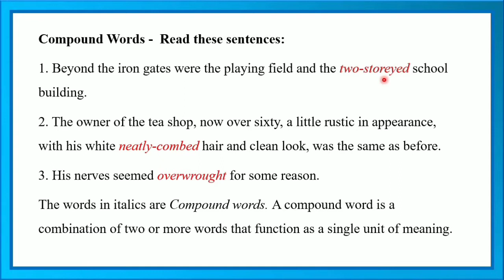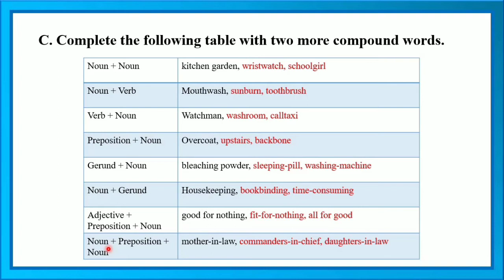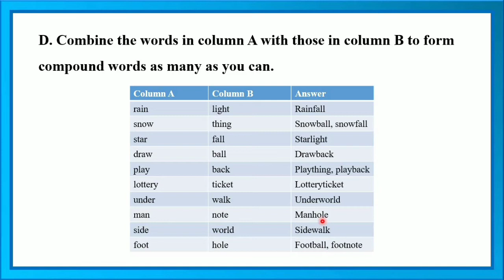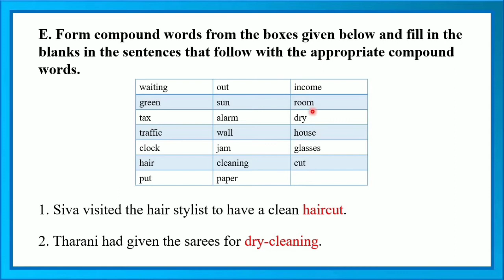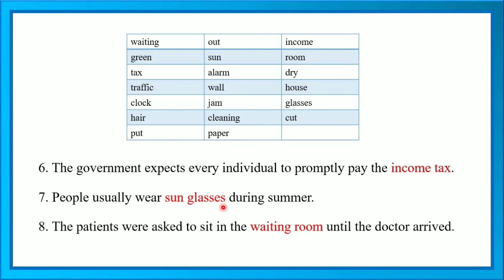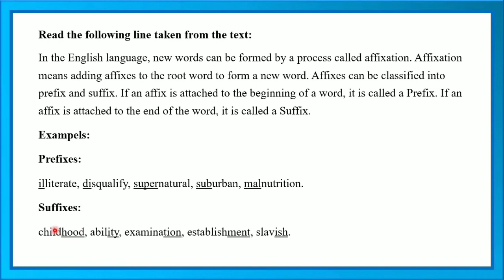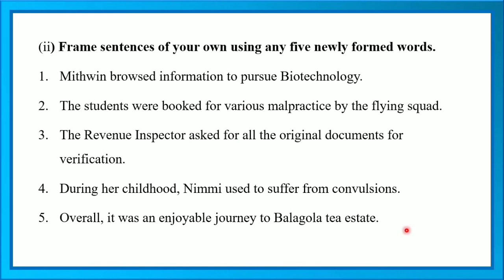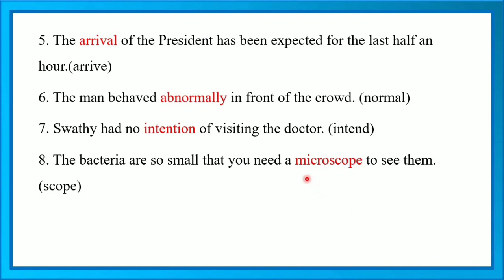The attic book back exercise | Vocabulary - C, D, E, F, G | Compound words | Affixes | Kalvi kalam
Compound words and affixes exercise given in the book back exercise (Prose 4 - The attic ) is explained in Tamil for your better understanding